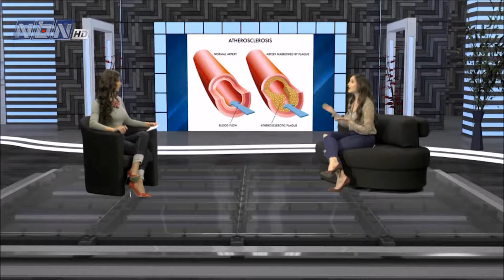Nutrition and Cholesterol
Dietitian and Health Coach Rola Ghaddar discusses foods that affect blood cholesterol.